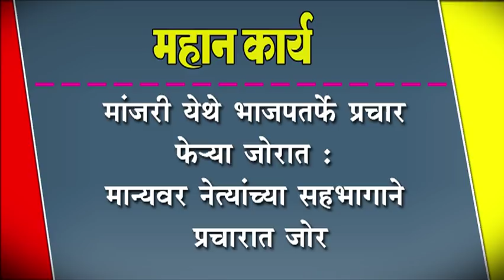मांजरी येथे काँग्रेसतर्पे प्रचार पेया जोरात : मान्यवर नेत्यांच्या सहभागाने प्रचारात जोर